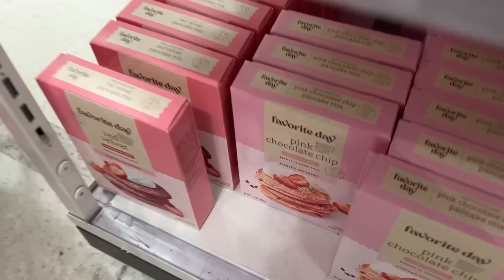COMPRINHAS COM O CHARLIE BROWN - AS PRATELEIRAS ESTAVAM VAZIAS - FLÁVIA CALINA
Hoje fui as compras com o Charlie Brown. Fomos comprar roupas e chocolates para o Valentine’s Day dos Estados Unidos.

✅ Produtos que menciono no vídeo na Amazon

✅ Produtos que amo no Amazon